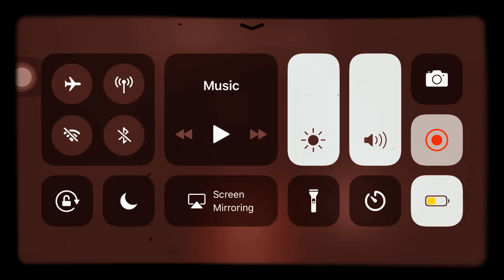😲 Toni is playing with the Car 🚘 Machine Mini Game GTA 2018